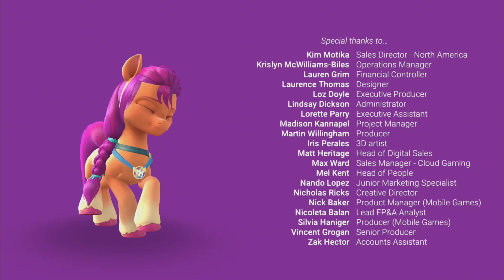My Little Pony A Maretime Bay Adventure #5 | THE END | Português | ZigZagGamerPT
A Sunny quer trazer a magia do festival de Maretime Bay de volta a Equestria, mas alguém quer estragar os seus planos! Salva o festival ao organizar desfiles de moda, salvar animais amorosos, voar com Pégasos e muito mais, com a ajuda dos teus novos amigos de MY LITTLE PONY.